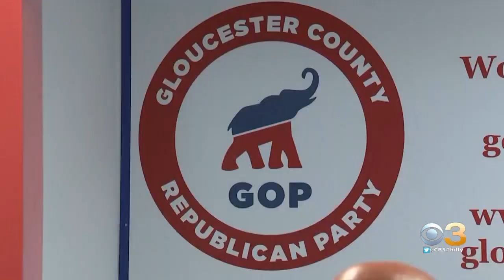New Jersey Senate President Steve Sweeney Concedes To Newcomer Edward Durr